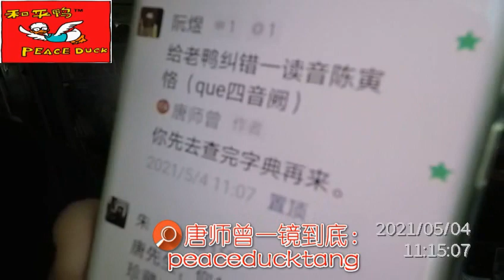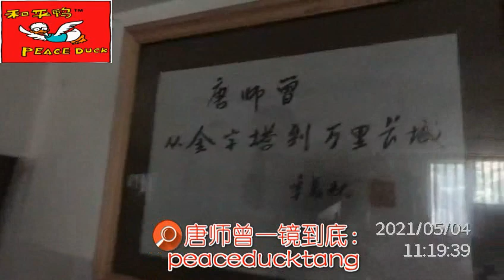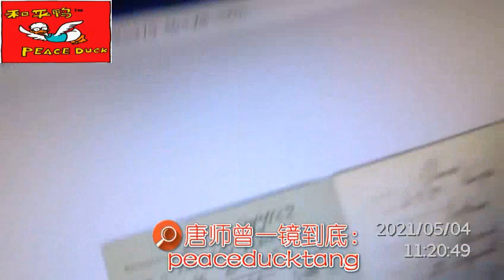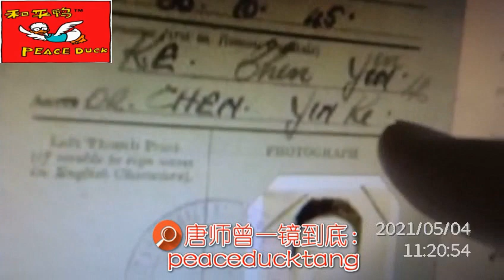20210504唐师曾：陈寅恪